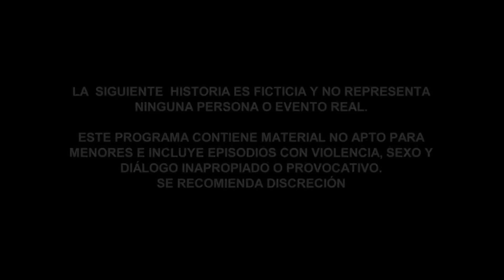El Señor de los Cielos 7 | Capítulo 41 | Telemundo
Video oficial de Telemundo El Señor de los Cielos. Navarro ordena que monitoreen la casa de Edith, para saber si Ámbar se oculta allí. Identifica a Istúriz, su mano derecha e inmediatamente da la orden de allanar la residencia. Mira el capítulo completo en Telemundo app y en Video On Demand.